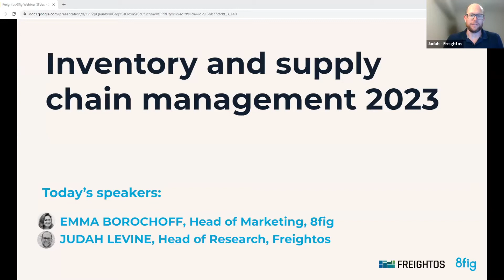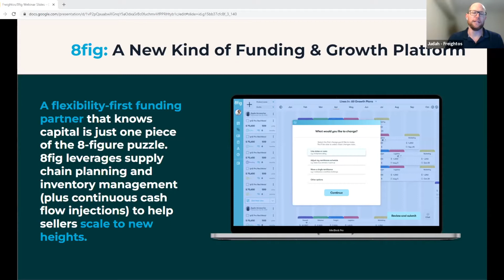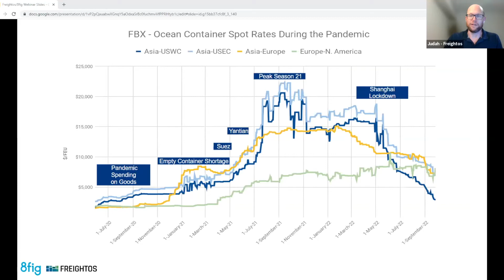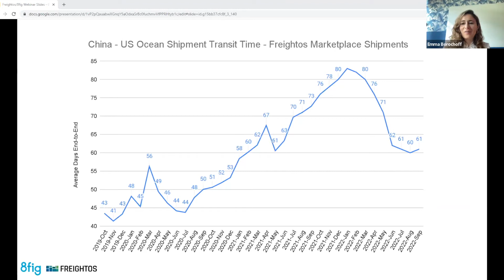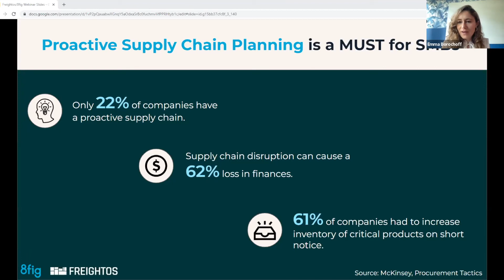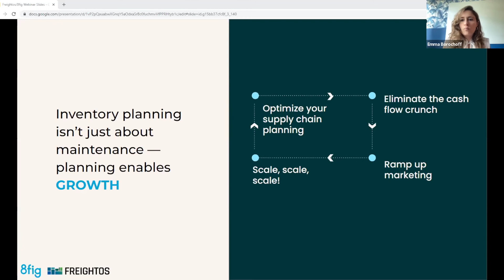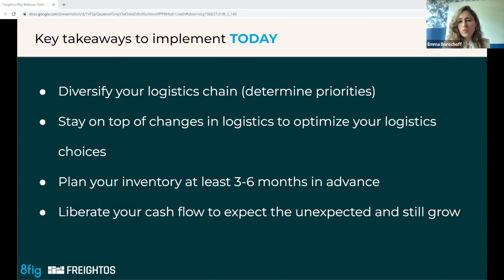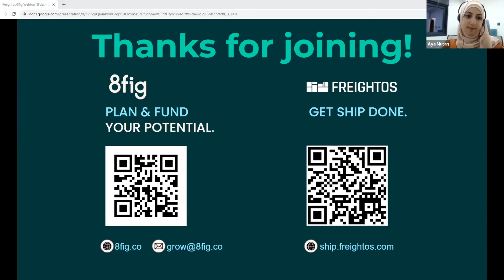Webinar: Inventory and Supply Chain Management with 8fig & Freightos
Join Emma Borochoff (Head of Marketing, 8fig) and Judah Levine (Head of Research, Freightos) for an in-depth discussion on the state of global freight, inventory management, and cash flow.